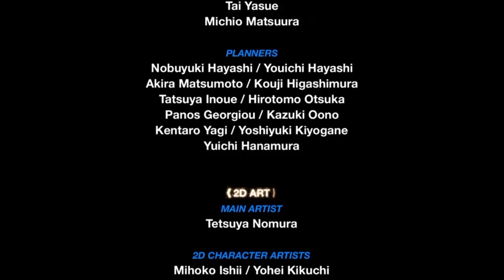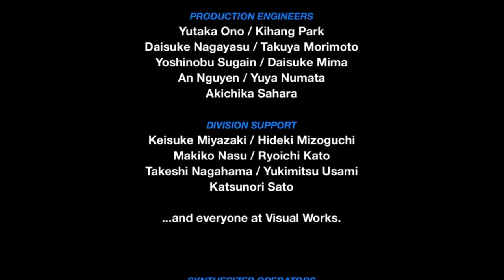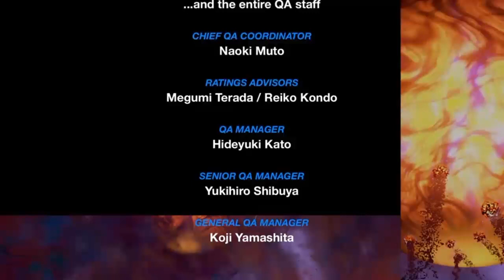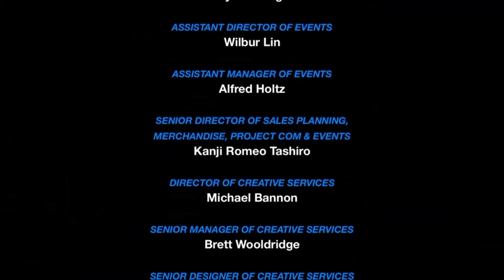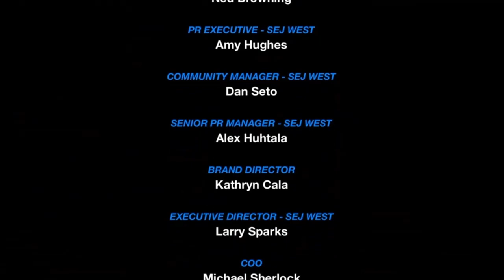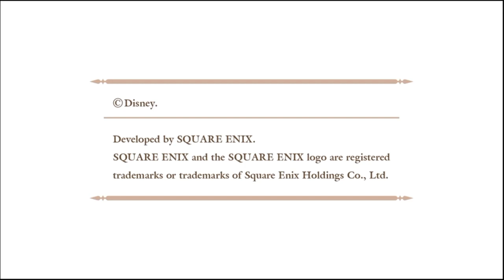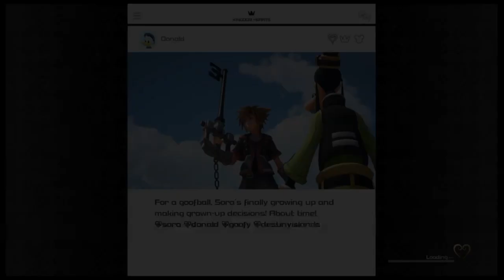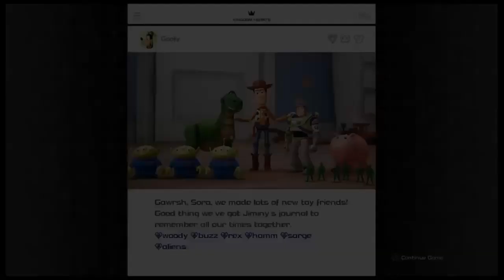Kingdom Hearts Birth by Sleep 0.2 day 2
sorry for the short video/stream i thought it would be longer :C -- Watch live